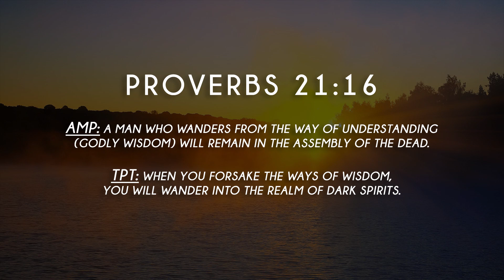From Heaven at Seven - S2, ep180